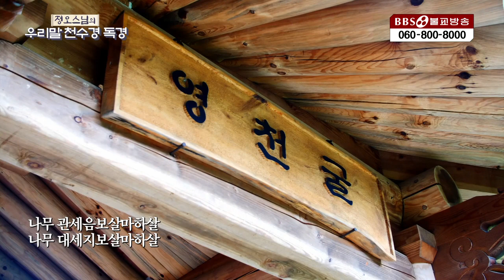하루를 마무리하는 천수경 3월 19일 ㅣ 정오스님 ㅣ 우리말 천수경